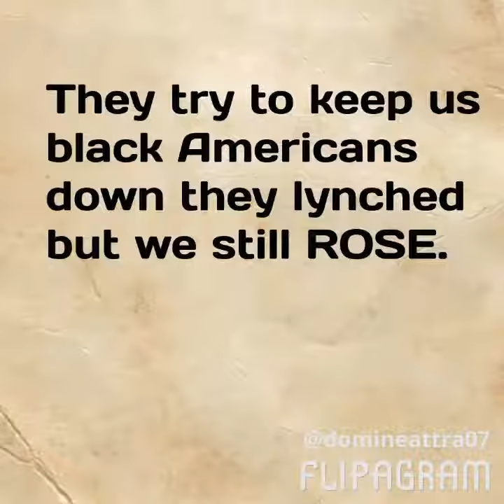Police killed more than 100 unarmed black people in 2015-16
I been off && on crying all day making this video n doing so much research about my Brothers && Sisters.. Each n everyone of these people were killed by a Cop ... Each n everyone of these kings && queens was Unarmed.. But the crazy thing about all of this... is this aint even half of them.. Police killed more than #100 unarmed black people in #2015 alone.. they can't stop us thoo. We've been here all this time.. RISING .. they ain't take us All out.. They can NEVER take us All out.!! No matter what they say, about us bein Extinct.. Or being EndangeredSpecies.. we ain't NEVER gon' leave. We here to STAY GROW LIVE &&